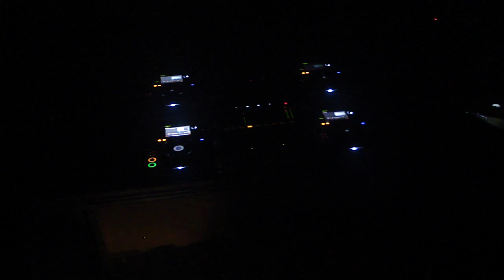Jeff Mills @ Electric Deluxe (04.02.11)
Jeff Mills starts his 3 hour set in the Melkweg